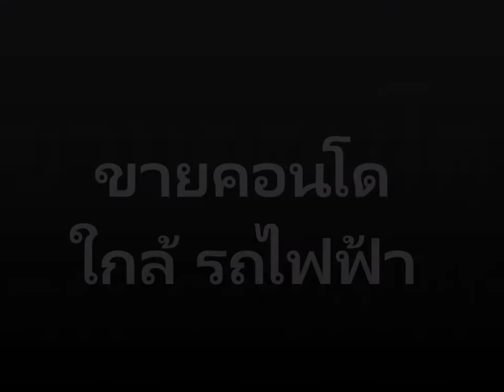Sym วิภา-ลาดพร้าว, ขาย คอนโด ใกล้ BTS หมอชิต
ขายคอนโด Sym วิภา-ลาดพร้าว (SYM VIBHA-LADPRAO) ชั้น 16 ขนาดพื้นที่ 35 ตรม. ตกแต่งเฟอร์นิเจอร์มาก พื้นที่เก็บของมาก วิวทิศใต้ วิวโล่ง
อยู่ด้านหลัง อาคารเล้าเป้งง้วน ใกล้ สถานีรถไฟฟ้า BTS หมอชิต และ สถานีรถไฟฟ้าใต้ดิน MRT หมอชิต

อาคารเล้าเป้งง้วน, ซันทาวเวอร์, การบินไทย, บางกอกแอร์เวย์, ป.ต.ท., ธนาคารทหารไทยสำนักงานใหญ่, มหาวิทยาลัยเกษตรศาสตร์, สวาวิทยาลัยเซนต์จอห์น, โรงเรียนหอวัง ฯลฯ

กรกฤต ตุงคตระกูล (ทัช) 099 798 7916
LineID: @touchestate69

อาคารสำนักงานและสถาบันการศึกษาบริเวณโครงการ : อาคารเล้าเป้งง้วน, ซันทาวเวอร์, การบินไทย, บางกอกแอร์เวย์, ป.ต.ท., ธนาคารทหารไทยสำนักงานใหญ่, มหาวิทยาลัยเกษตรศาสตร์, มหาวิทยาลัยเซนต์จอห์น, โรงเรียนหอวัง ฯลฯ

แหล่งช้อปปิ้งบริเวณโครงการ :  Central Ladprao, Union Mall, Lotus, La Villa (Soi Aree), ตลาดนัดจตุจักร, ตลาดสด อ.ต.ก.

ระยะทางเดินรอบคอนโด
- 20 เมตร จากตึกสำนักงานเล้าเป้งง้วน (มี 7-Eleven)
- 20 เมตร  Tops Supermarkets
- 80 เมตร จากตึก Bangkok Airways
- 90 เมตร จากตึก TMB สำนักงานใหญ่
- 100 เมตร จากตึก Sun tower
- 400 เมตร จากตึก SJ Infinite One
- 750 เมตร จาก MRT จตุจักร
- 800 เมตร จาก BTS หมอชิต

สนใจรายละเอียดเพิ่มเติม